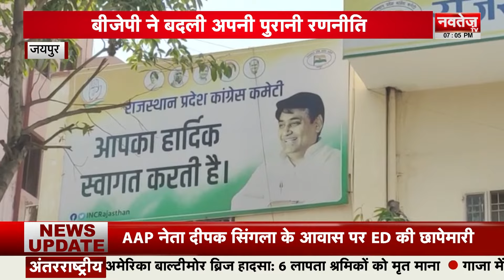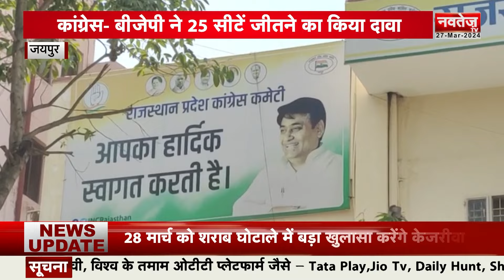आज की बड़ी खबरें | Lok Sabha Election | Arvind Kejriwal Arrested | AAP | Navtej TV | 27 March 2024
लोकसभा इलेक्शन... नेताओं में टेंशन !

बीजेपी ने बदली अपनी पुरानी रणनीति

विधायक विश्वराज सिंह मेवाड़ की पत्नी को टिकट

कांग्रेस- बीजेपी ने 25 सीटें जीतने का किया दावा

प्रत्याशियों के नामांकन का दौर जारी

पुस्तक में गलती को लेकर अधिकारियों को लगाई फटकार

अर्जुन राम मेघवाल और गोविंदराम मेघवाल ने किया नामांकन